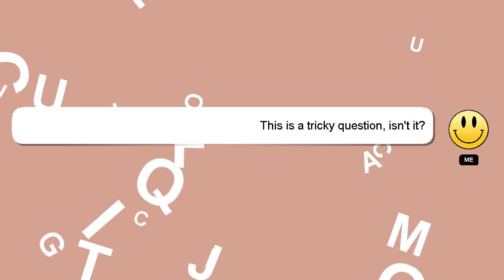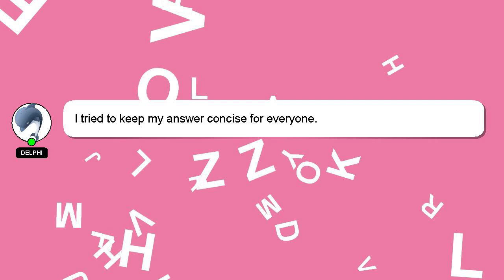HTML : javascript max viewport height after orientation change Android & iOS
iOS : after & javascript HTML Android height viewport change orientation max